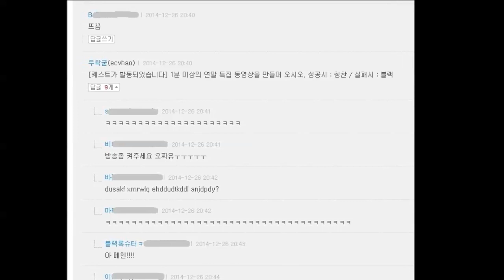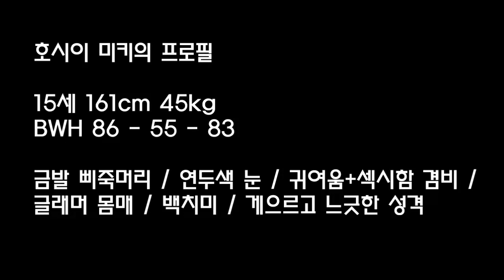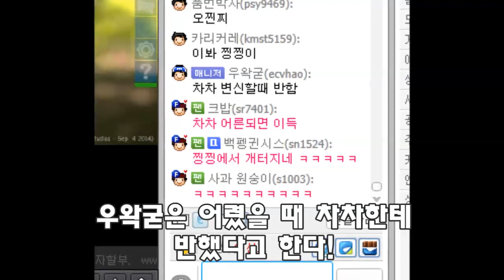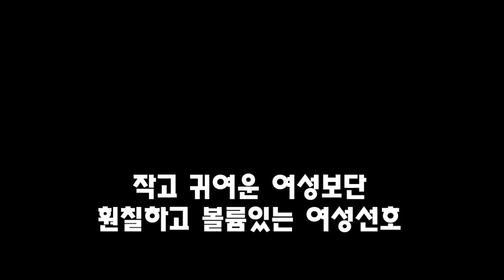[우왁굳] 우왁굳의 여자취향은? (2014년 연말특집 팬영상 : 블랙록슈터님제작)